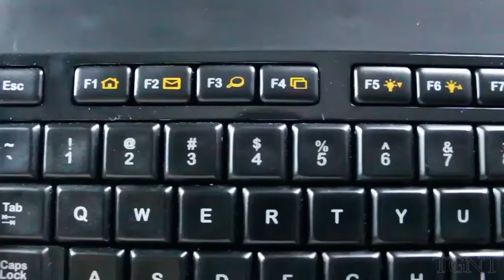Logitech Wireless Keyboard K800 Review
Logitech K800 on Amazon!

A solid wireless keyboard from Logitech, but a bit on the expensive side.
That backlighting is really nice and the keys are comfortable, but maybe just a bit close together for my liking.

Also, sorry for the weird video quality. Not sure what happened. I didn't change how I filmed at all. Like I said, still trying to figure out this DSLR stuff.
Tools for Your YouTube Channel! (aff)